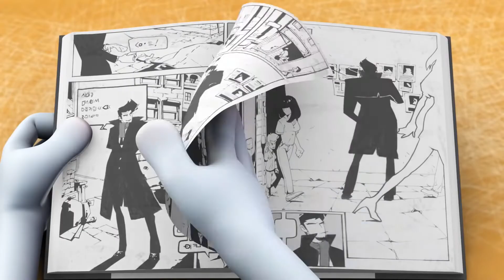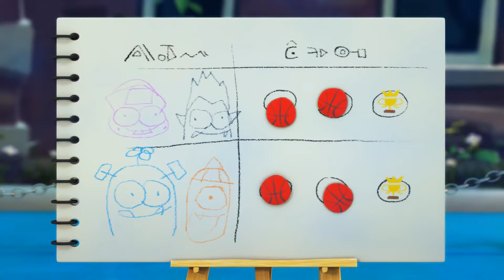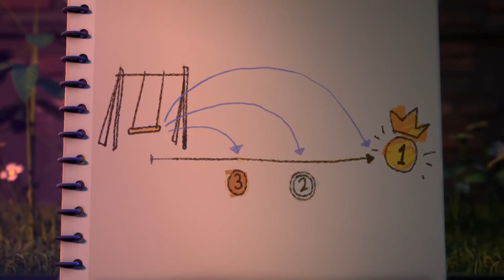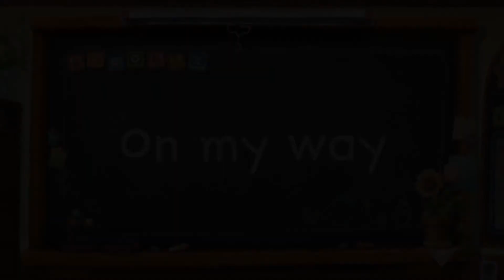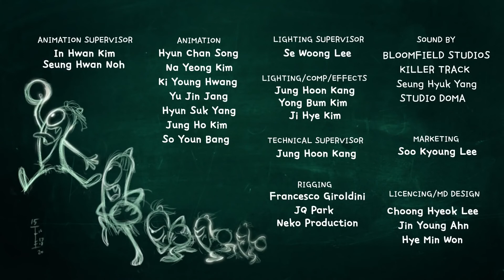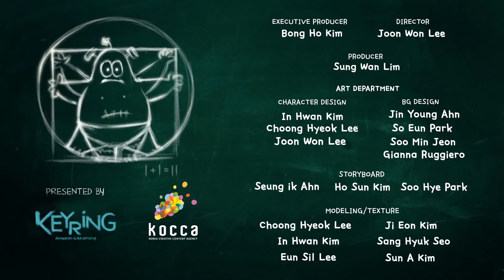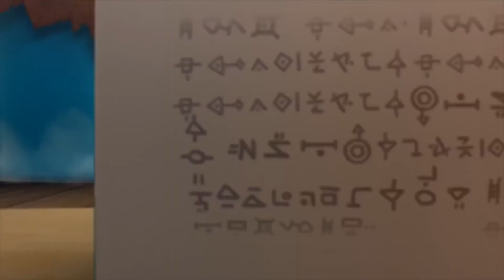Spookiz | Season 2 | The Vampire Detective 스푸키즈 | Funny Cartoons for Kids | Cartoon for Children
Spookiz 스푸키즈 is a Cartoons for Kids Keyring animation, which follows the lives of Cula, Frankie and all their friends whilst at school.

Keli - Kebi is a free-minded soul and isn't one to stick to rules and formality. He's constantly energetic and bubbly and loves to tease Cula as much as he can. It is a friendly rivalry though as they truly are best buddies!